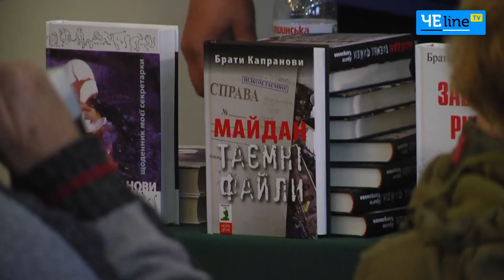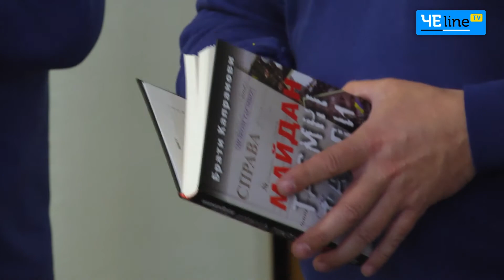Европа за Януковича, табу на Парасюка и «сценарий» Майдана: как братья Капрановы просвещали Чернигов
Братья Капрановы презентовали в Чернигове книгу «Майдан. Тайные файлы».